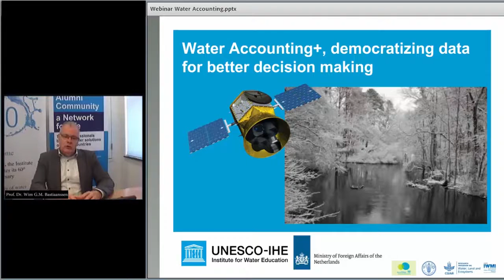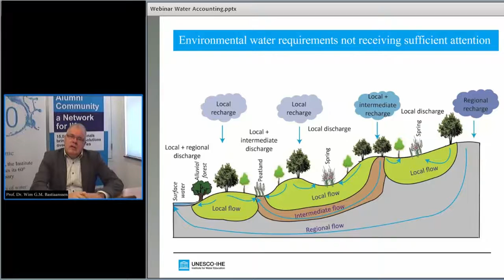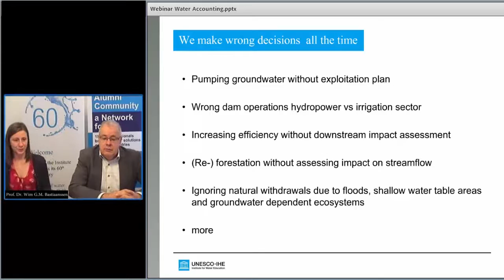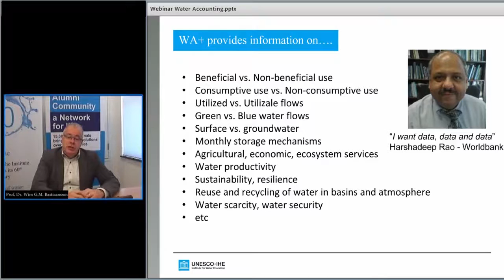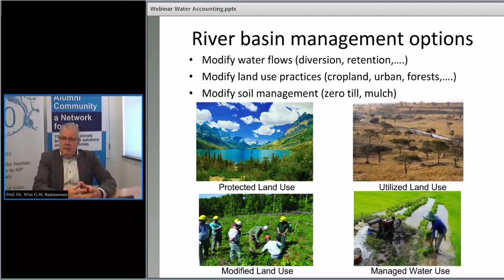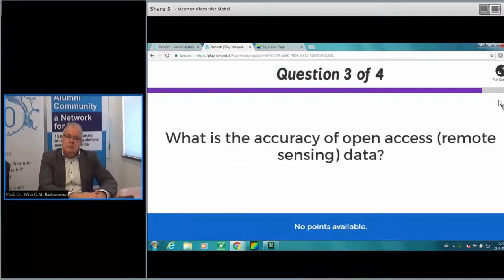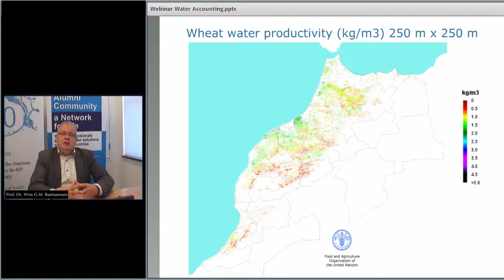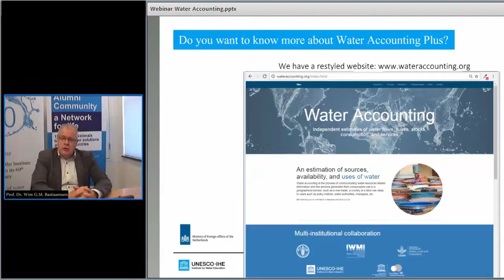IHE Delft 💧 Alumni Online Seminar: Water Accounting+, democratizing data for better decision making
Water Accounting + aims to provide water managers with accurate and timely data about water availability and accessibility. By democratizing the information, this approach institutes transparent and accountable decision making, and so further empowers all stakeholders.

Water connects people. According to the United Nations, there are 263 transboundary lake and river basins covering almost half of the earth's land surface, which amounts to 40% of its population. 145 countries have some territory within international basins. While most of these are shared between two countries, for many the number is much higher.

Given the degree to which water sources are shared, it has acted as a catalyst for both cooperation and conflict, within and across borders. Transboundary water challenges are ever-present. Perhaps the biggest flashpoint is water scarcity, where demand exceeds supply, often because of allocation decisions upstream. It can equally be due to political and institutional dynamics, such as poor governance.

Increasingly, regions around the world are at risk from water security. On current population growth trends, the United Nations estimates that by 2025, around 1.8 billion people will live in countries or regions facing water scarcity. Additionally, climate change is also making its mark on the water cycle, with increased variability of flooding, rainfall and droughts. The social and economic consequences are profound. Livelihoods are affected when industries and agriculture which rely on water for production, are deprived access to a supply.

At times of water challenges, diagnosing the root cause of the problem, and so being able to implement an effective solution is problematic. Water Accounting (WA) was an approach developed more than 20 years ago, which set out to aid decision making by measuring how much water goes into and out of a basin, monitoring how the water is used during that journey. It sought to standardize terminology and introduce accurate data. As well as looking at the hydrological aspects of the water cycle, it also takes into account more broadly the resulting benefits and services.

However, it has faced a number of hurdles. Examples abound of ministries of water and agriculture not collaborating; agencies maintaining their own databases fed by their own network of field sensors; and national governmental data not being shared with provincial entities responsible for operational water management such as irrigation districts, and vice versa.

Across national borders this secrecy can be even more pronounced with data often jealously guarded, as water is viewed as a vulnerable asset. Two important consequences of this state of affairs for Water Accounting have been that data was often, by necessity, based on ‘best estimates’ and decisions about water allocation were often taken in isolation from stakeholders, behind closed doors.

Remote sensing technologies are offering powerful tools to address shortfalls in the WA methodology. Professor Wim Bastiaanssen will explain the advantages of WA+ and how it provides a solid basis for unbiased information which does not require widespread collaboration across organizations, with agreed means of collection, and to known quality standards. The data is crucially also often already in the public domain through dedicated centres.

The webinar  Water Accounting+, democratizing data for better decision making by Professor Bastiaanssen  was held on 21 March 2017. It is part of the 'IHE Delft Online Seminars for Alumni and Partners' series. IHE Delft organizes the series in cooperation with TheWaterChannel. They are free and open to anyone to follow.

Professor Wim Bastiaanssen is IHE Delft's professor of Global Water Accounting, and is professor in Water Resources Management and Remote Sensing at the Faculty of Civil Engineering and Geosciences at the Delft University of Technology.

Prof. Bastiaanssen is the lead developer of Water Accounting Plus (WA+). It produces open access water accounts for river basins that can be used by all stakeholders involved in the strategic planning of scarce water resources.

He is a senior remote sensing expert with a specialization in agricultural water management. He has a background in agro-hydrology from Wageningen University. He holds the UNESCO Chair for Global Water Accounting and is a Senior Fellow to the Robert Daugherty Water for Food Institute of the University of Nebraska (Lincoln).

With PhD students, Bastiaanssen conducts research on determining earth surface hydrological and water management processes from satellite measurements including rainfall, evapotranspiration, soil moisture, biomass production, crop water productivity, surface runoff, withdrawals for irrigation and wetlands and groundwater interactions. This forms the basis for regional scale water accounting studies.